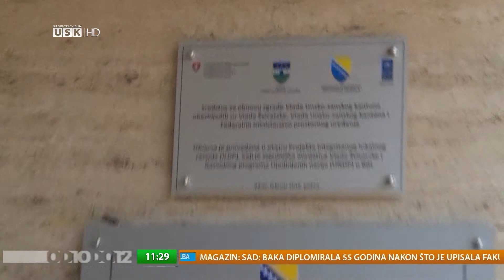VIDEO: Ambasadorica Švicarske u BiH, Andrea Rauber Saxer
Ambasadorica u posjeti USK